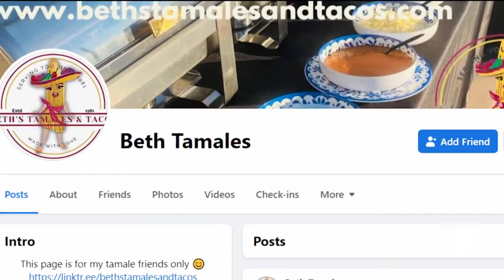Customers raise money after generator stolen from Santa Maria food truck